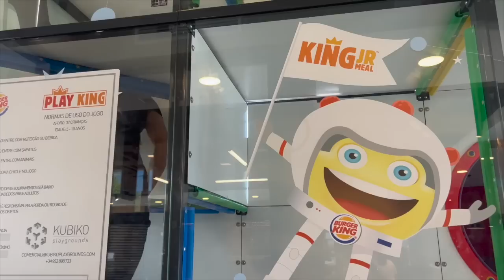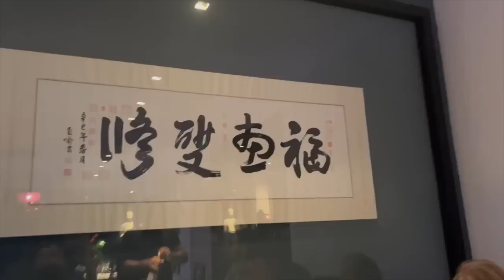Algarve Vlog deo 1 I Nova kuca i nase prvo letovanje u njoj!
Dragi moji,

evo ga novi Vlog, prvi deo sa naseg letovanja na Algarvama.
Stize uskoro i drugi.
Do tada veliki poljubac!